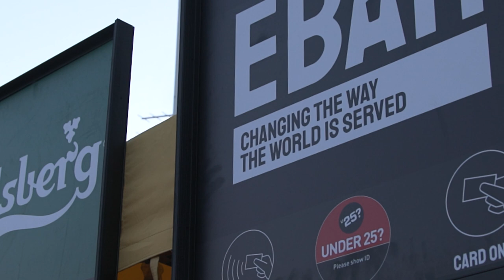BOX 2 - Episode Five: Blake Austin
In the latest episode of our new 'Box Two' series, which is brought to you in association with our partners Best Western GB, Jamie Jones-Buchanan chats with Rhinos star Blake Austin.
The pair reflect on last week's defeat at Castleford, the departure of Kruise Leeming and ahead to this Saturday's clash with Catalans at Headingley. Jamie and Blake also reveal that they have become a coaching team this year with the Leeds Beckett Mens RL side, who have reached the BUCS Final on Wednesday at Nottingham and they speak about the importance of student Rugby League in helping to grow the game.